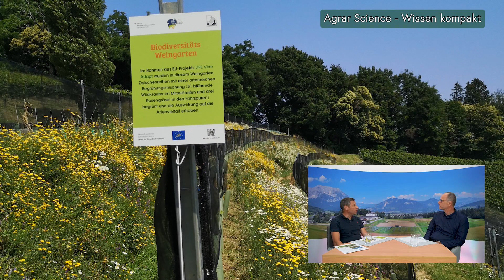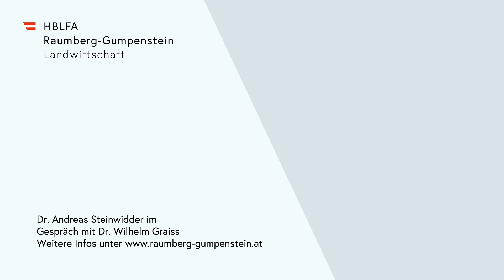Biodiversität im Weingarten, W. Graiss - AGRAR SCIENCE - Wissen kompakt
Anlage und Pflege von artenreichen Dauerbegrünungen in Fahrgassen von Weinbergen

Im Rahmen des EU-Projekts Life VineAdapt wurden seit 2021 am Landesweingut Silberberg und bei steirischen Partner-Weingütern die Fahrgassen mit einer artenreichen Dauerbegrünungsmischung im Mittelstreifen und einer Rasenmischung in den Fahrspuren begrünt und evaluiert. Das Saatgut ist G-Zert zertifiziert und stammt aus regionalen Sammlungen von Wildpflanzen.

Sehr gute Ergebnisse erzielte die Anlagetechnik in zwei Arbeitsschritten:

    die Saatbeetvorbereitung zwischen den Traktorreifen mit Rotor-Umkehregge
    Einsaat einer artenreichen Mischung mit oberflächlicher Ablage mittels Güttler-Gerät zwischen den Fahrspuren und nachfolgendem Walzen mit einer Prismenwalze.

In den Fahrspuren wurde mit dem geteilten Säkasten gleichzeitig eine Mischung aus Rasengräsern angesät.

Die Begrünung kann bei optimaler Pflege bis zu 10 Jahre ausdauernd in den Mittelstreifen bestehen. Die Verwendung eines Biodiversitätsmulchers bzw. durch das Ausbauen der mittleren Mulcher-Messer können die gesäten Arten abblühen, als Nektarquelle für Insekten dienen und die Samen abreifen.